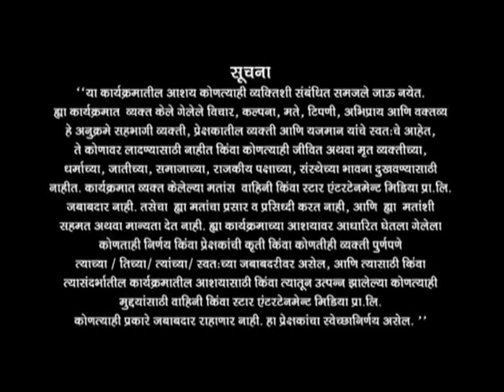DSK Ghar Manje Nakki Kay Asta - Episode 4 with Lalan Sarang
DSK Ghar Manje Nakki Kay - Episode 4 with Lalan Sarang